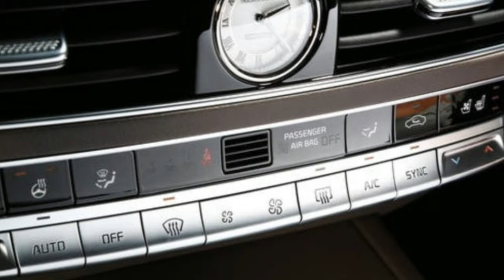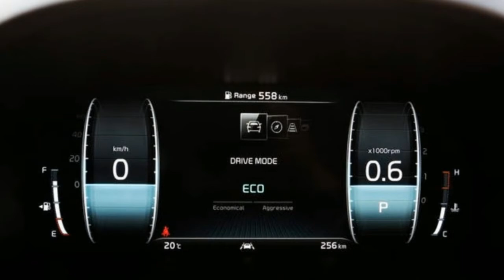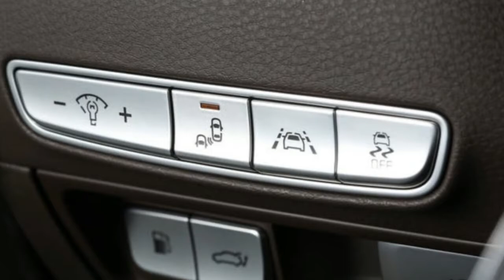[Hot News] 2019 KIA K900 First Drive : Try Again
Kia's most recent extravagance vehicle won't be a smash hit, however perhaps that is OK

We should make one thing straight in advance: There's no objective explanation behind Kia to convey a moment gen K900 vehicle to the U.S. Expansive vehicle deals, if not failing, are in any event flatlining, and the flattest line of the bundle a year ago drove straightforwardly to the enormous Kia, which discovered only 455 takers for the whole year. For reference, BMW offers that numerous 5-Series cars generally every four days.